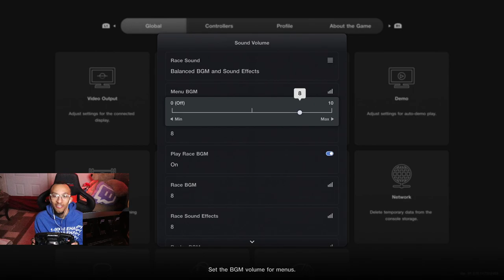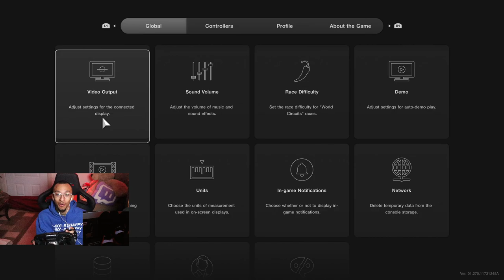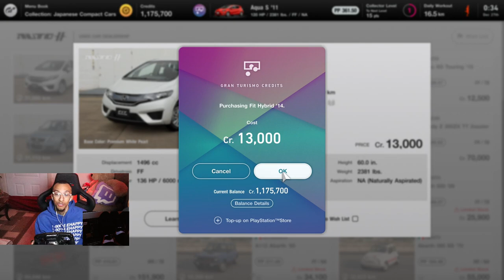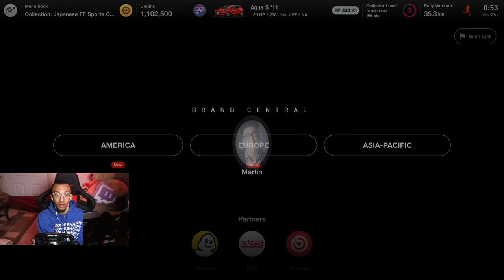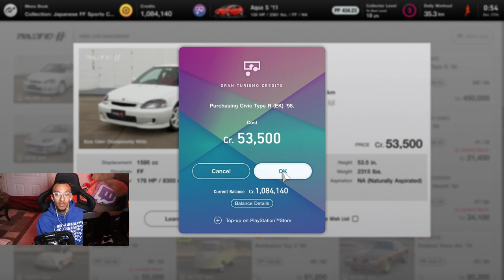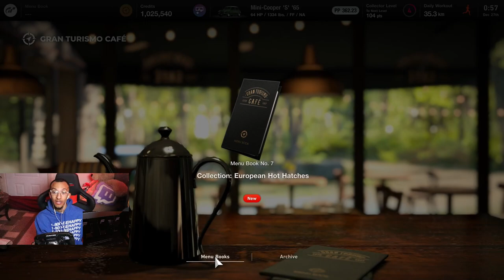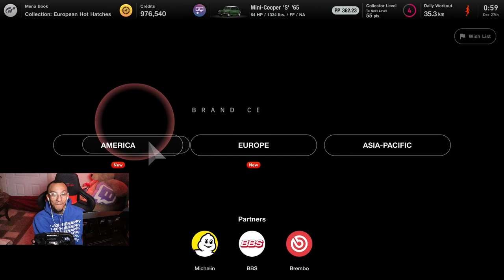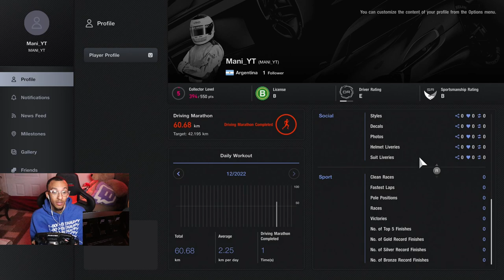GRAN TURISMO 7 - HOW TO UNLOCK "SPORT MODE/ONLINE" FAST (FULL TUTORIAL)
⮕  Equipment

     Fanatec Clubsport Formula V2 X DD Pro with CSL Pedals Load Cell Kit.

      Wheel Settings
      Sen Auto
      FF 100
      FF Scale Peak
      NAT DPR 050
      NAT FRI OFF
      NAT INERT 011
      FF INTERP OFF
      FE INTENS 100

      ART Simulator Cockpit

      PS5

      Monitor Asus 165hz 27in

      Logitech Webcam(footcam)

      VIDEO OWNED BY Mani